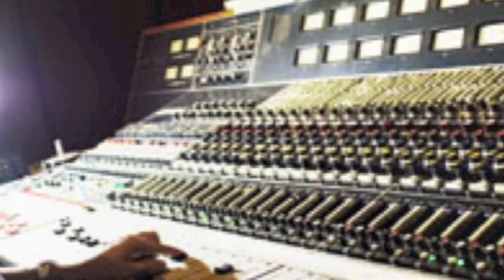Ron Rogers, Born In New York - Lightning And Thunder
Ron Rogers the New York singer, songwriter and producer that delivered for Island Records in the nineteen eighties with his songs "The Lifeboat Party" by Kid Creole And The Coconuts, "Cowboys And Gangsters" by Gichy Dan, and his own "Don't Play With My Emotions"  is releasing a new compilation album titled Born In New York.  The new collection features twelve solo performances  by the BillboardTopTen songwriter.. Ron Rogers is published world wide by Chappell/Warner Bros,  Island Music,  E.M.I. and  BMG.   Deputy Of Love, acquired by  BMG in the multi million dollar acquisition of Bug Music,  is written by Rogers and charted number one in Billboard Magazine during it's initial release.  The song  was first re-issued and  featured on the Island Records/Ze  compilation Seize The Beat, and has since been re-issued on dozens of compilations. The new compilation was produced and recorded in New York.